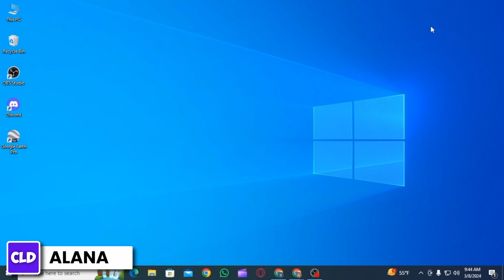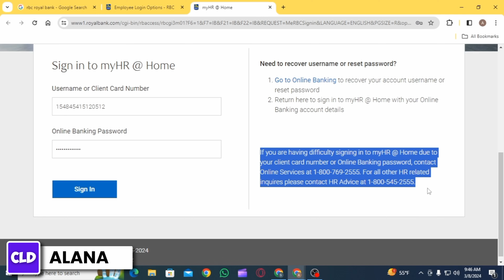How To Login To The Royal Bank of Canada Employee Portal | RBC Employee Access 2024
Tutorial On How To Login To The Royal Bank of Canada Employee Portal.

Welcome to Create Login And Delete! Are you an employee of the Royal Bank of Canada looking for a comprehensive guide on how to access the RBC employee portal in 2024? Whether it's for general access, HR information, or payroll queries, this guide will walk you through the login process, ensuring you can effortlessly reach the resources you need.

Let's dive into the steps for smooth and secure access to the RBC employee portal.

🔑 Topics Covered:

How To Login To The Royal Bank of Canada Employee Portal: A step-by-step guide to help you log in to the RBC employee portal, ensuring you can access it swiftly and securely.

RBC Portal: Insight into navigating the RBC portal, with tips for utilizing its various features and functions to the fullest, enhancing your daily work tasks and information access.

RBC Payroll and HR: Instructions on how to access payroll and HR-related information within the portal, an essential tool for managing your employment details and resources.

🕒 Timestamps for Easy Navigation:

0:00 - Introduction
0:30 - Logging into the Royal Bank of Canada Employee Portal

This guide is invaluable for RBC employees looking to make the most of their employee portal. Any questions or need further assistance?